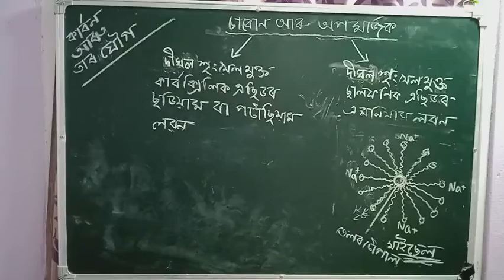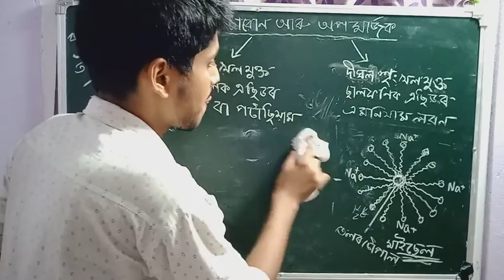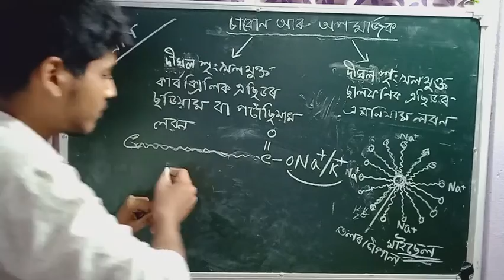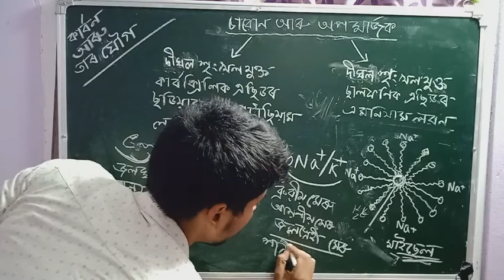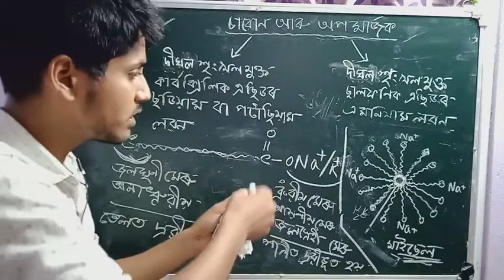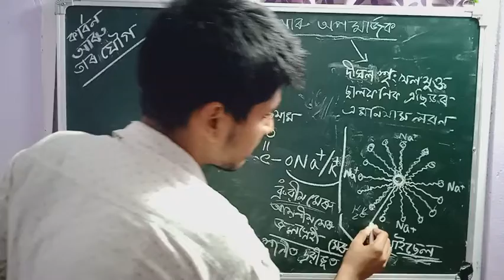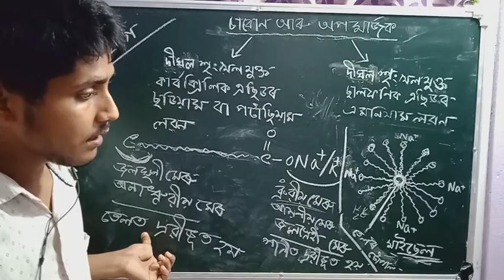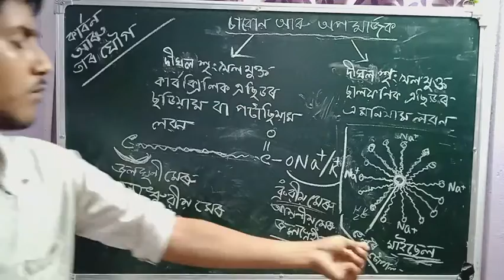কার্বন আৰু তাৰ যৌগ carbon and its compound (final part) || class 10th science Assamese medium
Science class 10 chapter 4 Assamese

Welcome to our RP Classes.

carbon and its compound class 10 assamese

class 10 science assamese medium chapter 4

cleansing action of soap

micelle formation  class 10

class 10 soap and detergent

class 10 science soaps and detergents

class 10 chemistry chapter 4 soaps and detergents

ch 4  science class 10 soap and detergent